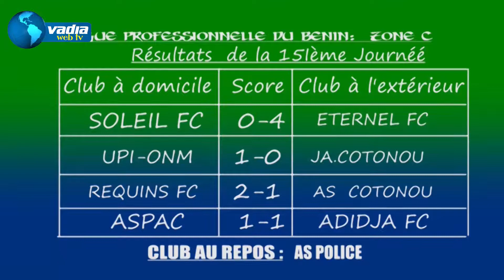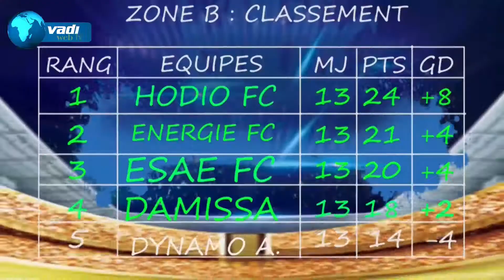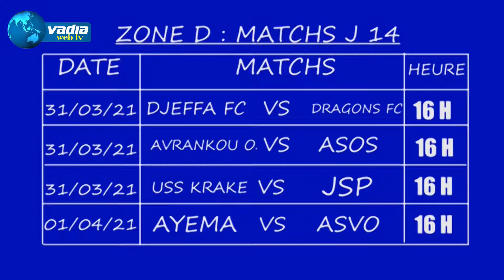Ecureuils ça passe ou ça casse....!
Analyse du match des écureuils du Bénin face au Nigéria, championnat béninois. toute l'actualité sportive